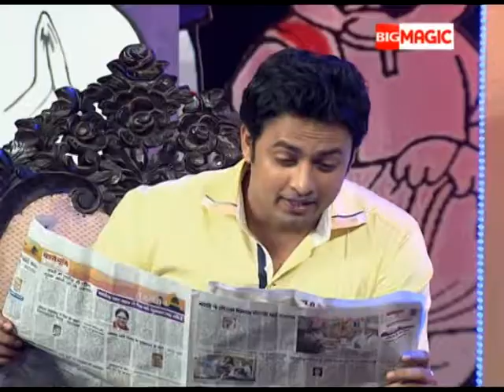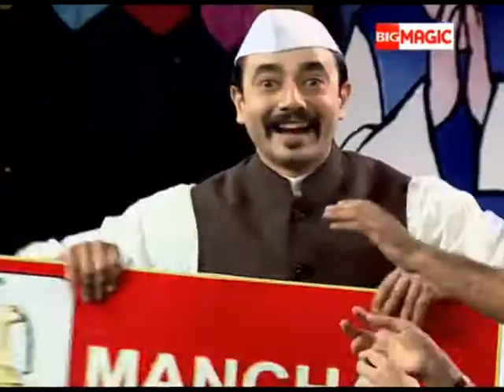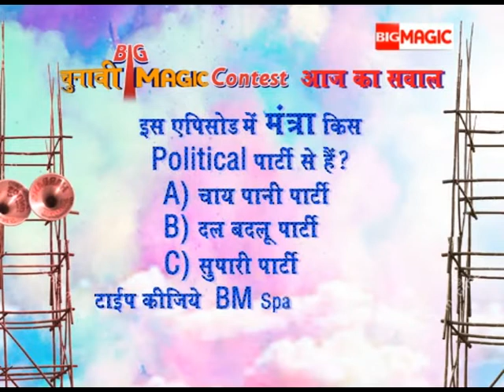Big Chunavi Magic | Episode - 1 | Best Scene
Presenting a refreshing humorous take on the tense election scenario in the country,BIG Magic present BIG Chunavi Magic .

With this spontaneous wit and impeccable presence of mind everyone have a tremendous laugh and feel of responsibility towards democracy .